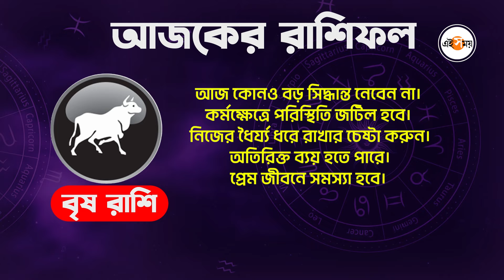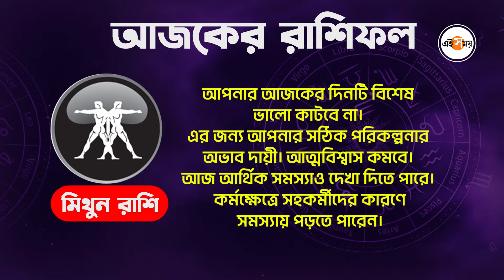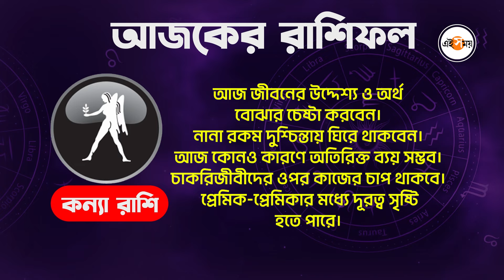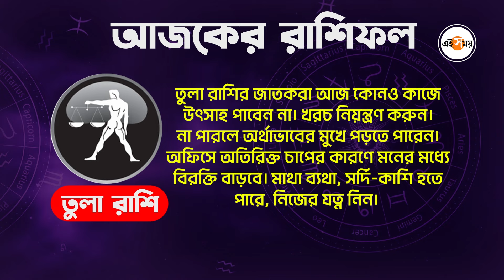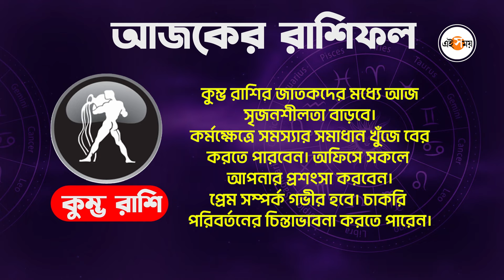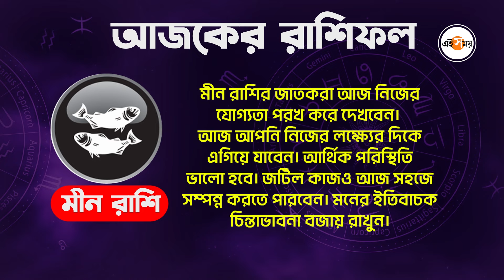Daily Horoscope : ১ জুলাই ২০২৪ কেমন কাটবে? জানুন আপনার রাশিফল | Ajker Rashifal | Ei Samay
কেমন কাটবে আপনার পয়লা জুলাই? জেনে নিন আপনার রাশিফল। প্রথমে আসা যাক মেষ রাশিতে। মেষ রাশির জাতকরা আজ সারাদিন ব্যস্ত থাকবেন, পারিবারিক জীবনে কিছু সমস্যা দেখা দিতে পারে। পরিস্থিতি অনুযায়ী মানিয়ে নেওয়ার চেষ্টা করুন। পাশাপাশি খরচ বাড়ায় দুশ্চিন্তা বৃদ্ধি হবে। বাকি রাশিফল জেনে নিন এই ভিডিয়োতে।